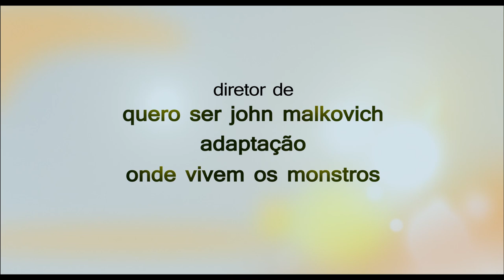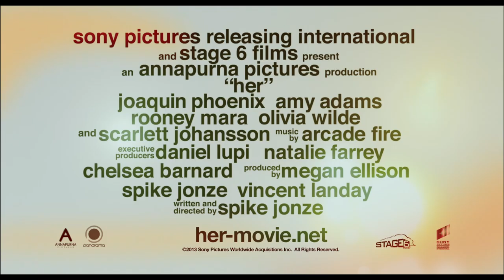Ela | trailer legendado | 14 de fevereiro de 2014 nos cinemas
Escrito e dirigido por Spike Jonze, ELA se passa em um futuro próximo na cidade de Los Angeles e acompanha Theodore Twombly (Joaquin Phoenix), um homem complexo e emotivo que trabalha escrevendo cartas pessoais e tocantes para outras pessoas. Com o coração partido após o final de um relacionamento, ele começa a ficar intrigado com um novo e avançado sistema operacional que promete ser uma entidade intuitiva e única. Ao iniciá-lo, ele tem o prazer de conhecer "Samantha", uma voz feminina perspicaz, sensível e surpreendentemente engraçada. A medida em que as necessidades dela aumentam junto com as dele, a amizade dos dois se aprofunda em um eventual amor um pelo outro. ELA é uma história de amor original que explora a natureza evolutiva - e os riscos - da intimidade no mundo moderno.